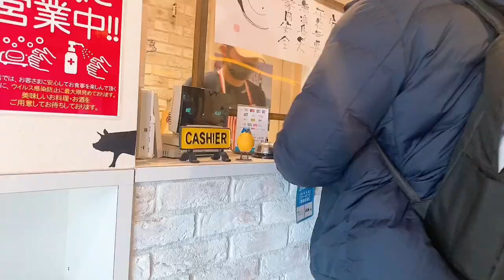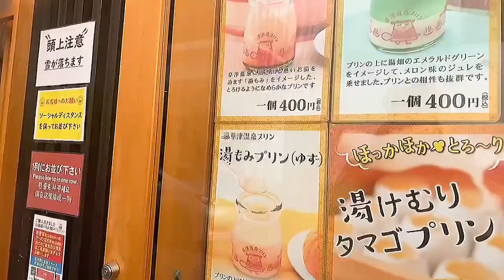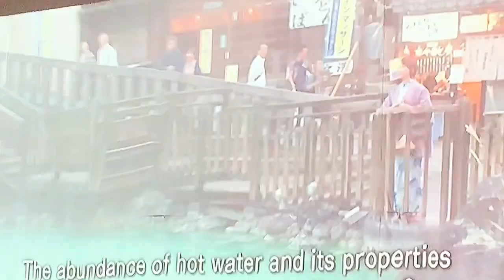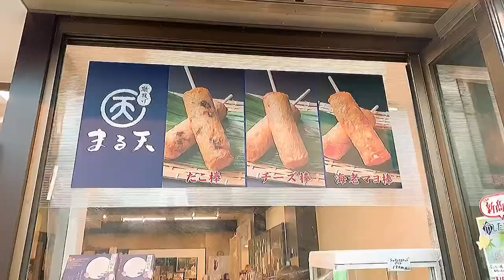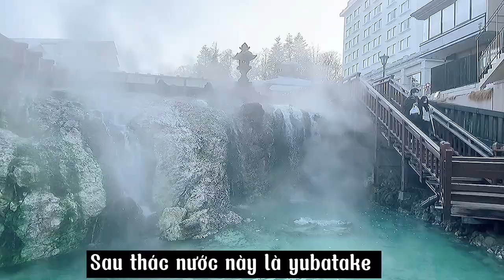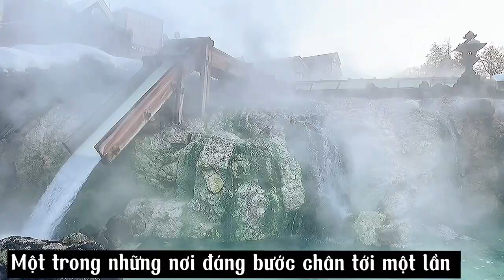Du lịch nhật bản thì KHÔNG thể bỏ qua kusatsu onsen tỉnh gunma｜草津温泉１泊２日の旅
hello mọi người, đây là chuyến đi 2 ngày 1 đêm của tụi mình tại kusatsu onsen thuộc tỉnh gunma. video quá dài nên mình sẽ chia làm hai phần.  đây là phần 1.
onsen nổi tiếng ở japan mà tôi biết: 1.hakone
2.ikaho onsen
3.kusatsu onsen
4.ginzan onsen ( diều này không hoàn toanf đúng 100%)
chúc mọi người xem video vui vẻ❤️ mọi người ấn đăng ký để xem video tiếp theo nhé.

♥video tương tự:
Mốc thời gan:
00:00 giới thiệu
0:30  xuất phát
1:30 có mặt tại kusatsu onsen
5:15 ăn trưa
7:30 về ryokan
15:50 khám phá xung quanh
19:20 ăn tối tại ryokan